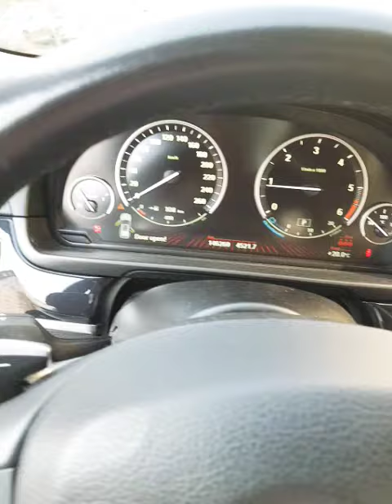11 April 2019